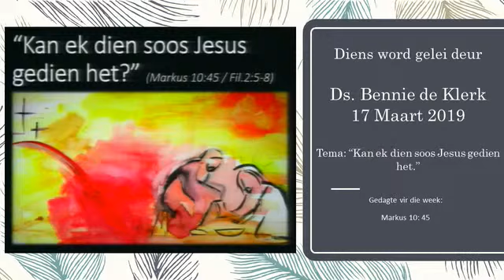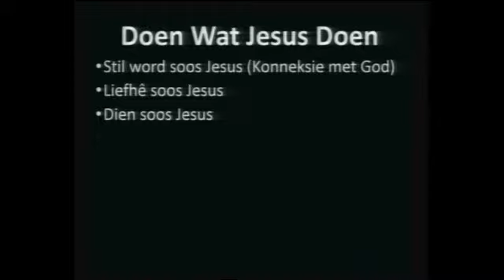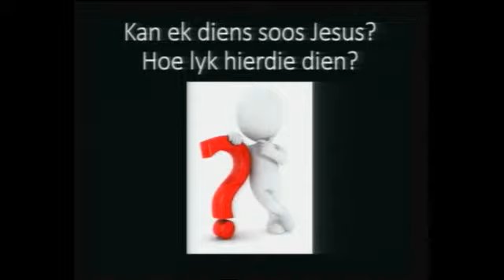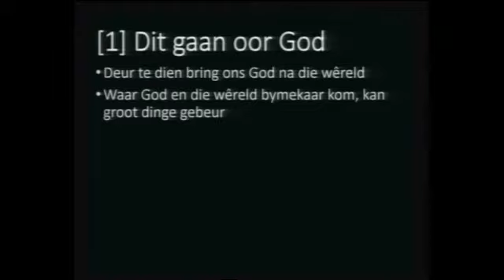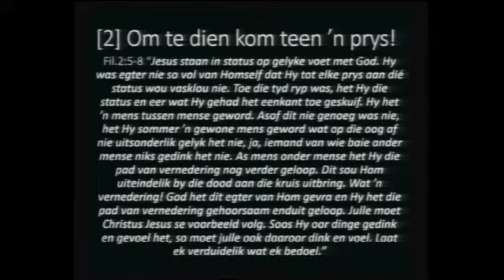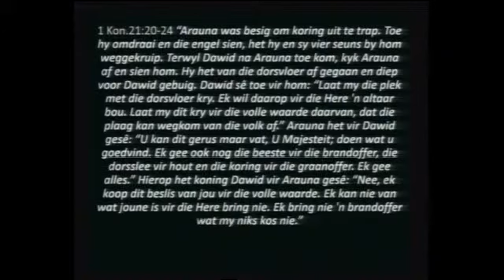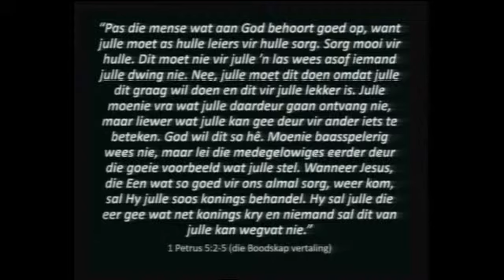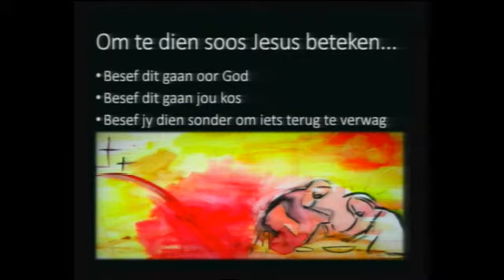Kan ek dien soos Jesus gedien het DSB 17 Maart 2019